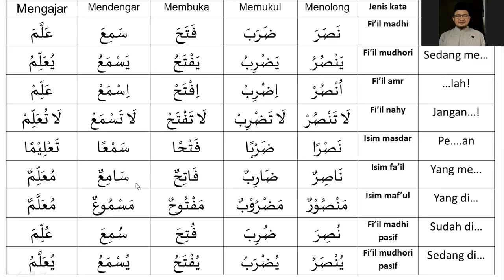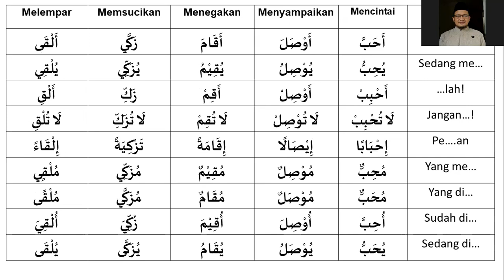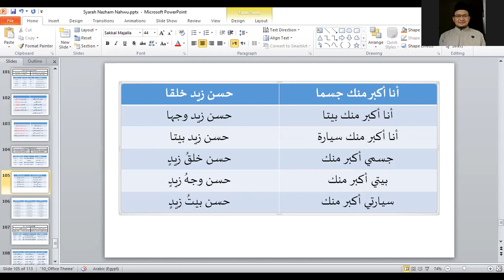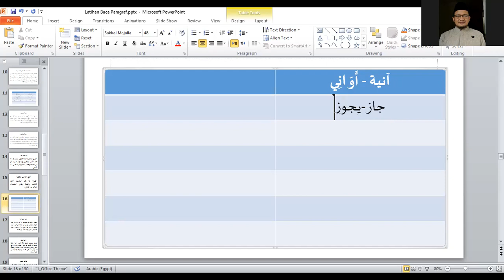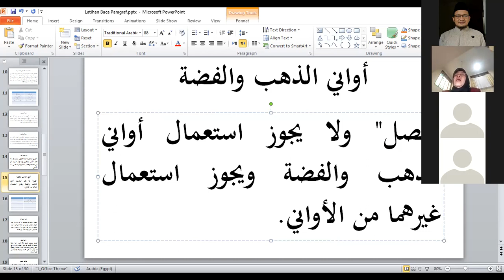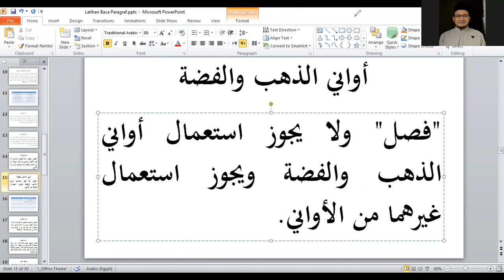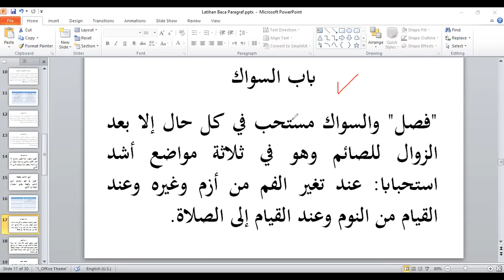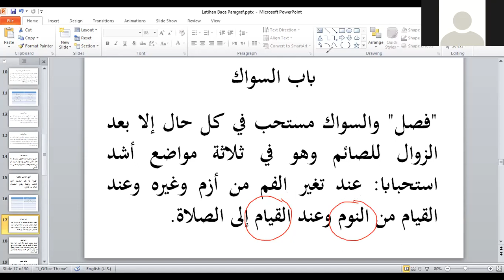Tamyiz | Metode al-I'jaz | KBK 6 | Eps 36